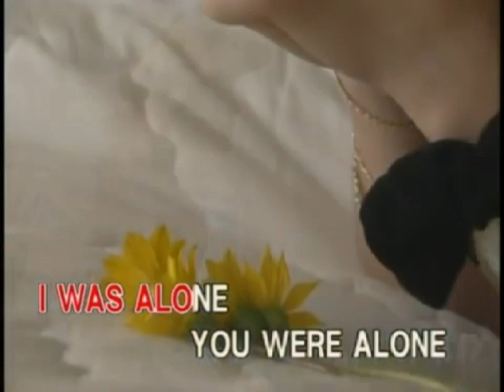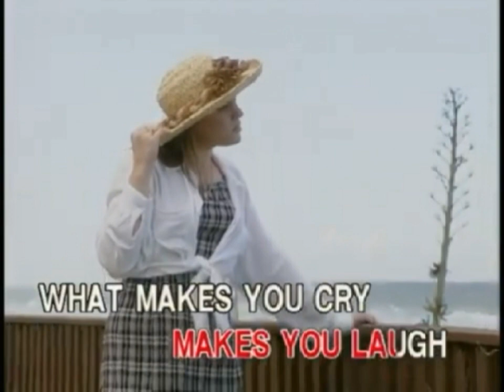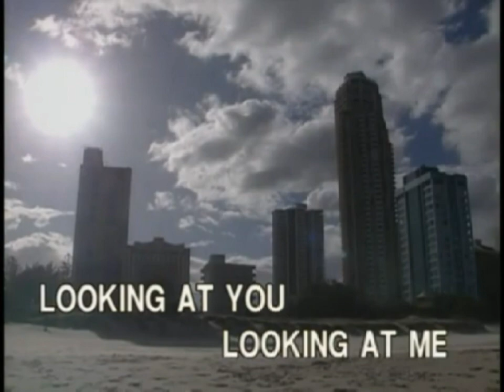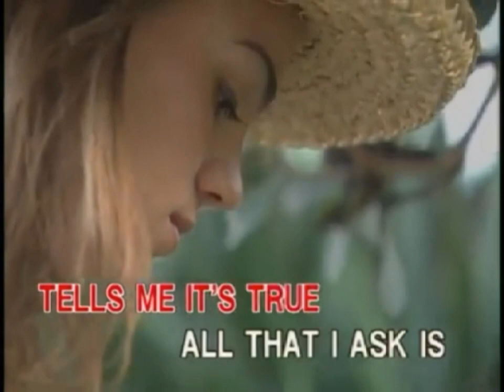Barbra Streisand - ALL OF MY LIFE [LP]